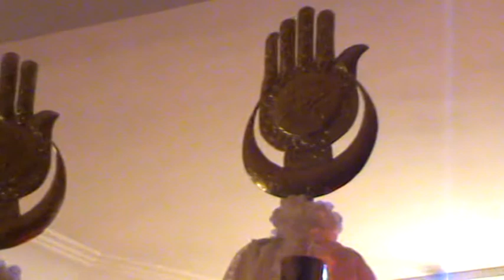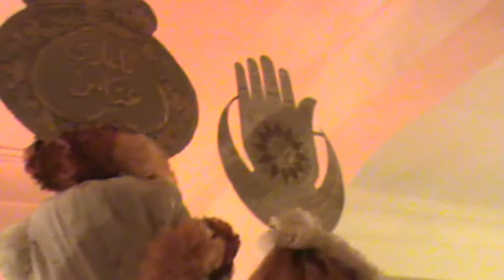ZARIH-E-MASUMIN - MEHFIL-E-IMAM HOUSSEN TANA JAMAT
MOHARRAM 1437 TANA JAMAT